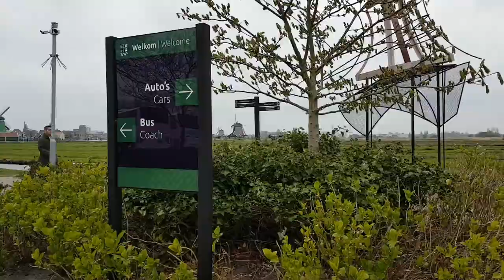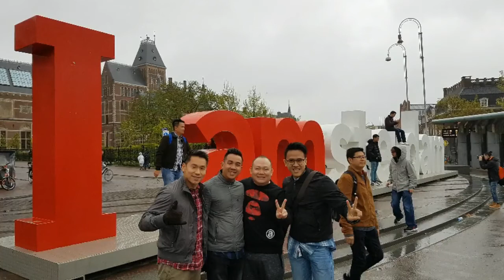Netherland travel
Amsterdam, Volendam and Zaanse Schans